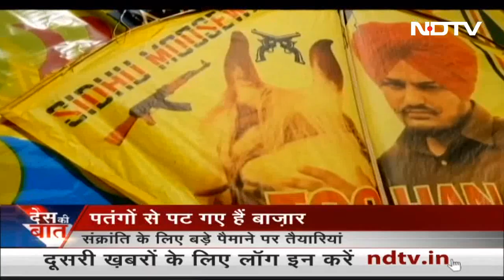रंग-बिरंगी पतंगों से सजा बाजार, पतंग पर PM Modi और Bharat Jodo Yatra की तस्वीर | Des Ki Baat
मकर संक्रांति (Makar Sankranti) से पहले पतंगों की धूम है. बाजारों में पीएम मोदी (PM Narendra Modi), भारत जोड़ों यात्रा (Bharat Jodo Yatra) की तस्वीर वाली पतंग उपलब्ध है.